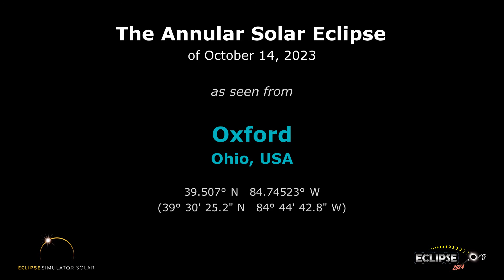The Annular Solar Eclipse of October 14, 2023 from Oxford, OH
What will the 2023 solar eclipse look like from Oxford, Ohio?  Find out here!

(The eclipse sequence begins at 0:22)

Links:
• Eclipse2024.org
• 2023 eclipse page for Oxford

What will the 2023 solar eclipse look like from Oxford?  This simulation will show you! We've captured the view from the Eclipse2024.org Eclipse Simulator for Oxford, so you can preview the eclipse before it happens!* It's just one way that Eclipse2024.org is providing great information and education to help build excitement for the annular eclipse of October 14, 2023.

Visit Eclipse2024.org's online eclipse simulator for many more features, as well as detailed instructions on exactly what you're seeing in the simulation. You can change the foreground scene, because we know that the scene in the simulation might not look like Oxford!  For locations in the path of totality for 2024, you can also get a closeup view of Baily's Beads, change the shape of the corona, see the outlines of the Moon and Sun during the eclipse, and MORE!  With the simulator, you can: